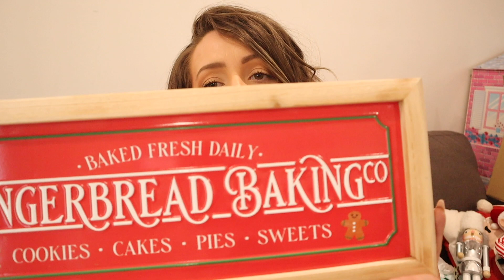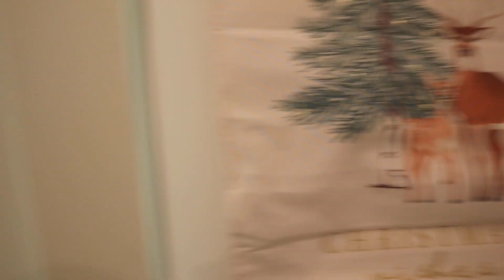A VERY LATE, real and raw Kmart Christmas Decor Haul 2022 | I had to upload it for the memories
THIS IS VERY DELAYED, but its also very real and raw and I personally find the kids super cute and quite funny in this video so even though its not technically useful or relevant timing wise.. I thought I would upload it anyway.

In this video I do a quick candid Kmart Christmas haul. it is 11 months late but being Kmart.. I'm sure you can still find these items or similar items in store this year. I also added in footage from our trip to the Christmas Night markets at Dreamworld. The kids loved it and we will be returning again this year.

i'm planning on bringing back our Christmas content to start with and then  getting back into a normal vlogging schedule !
Thank you to everyone who jumped over to instagram to keep up with what's going on, I appreciate you all!!

or you can always search becci jayy and it will pop up :)

I hope you enjoy this very very delayed video and I can't wait to bring back more content :)